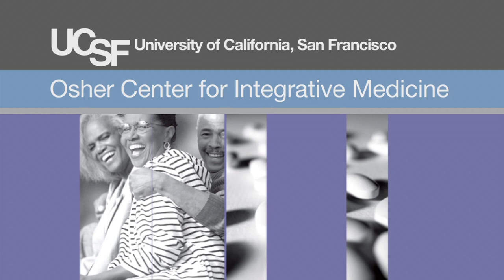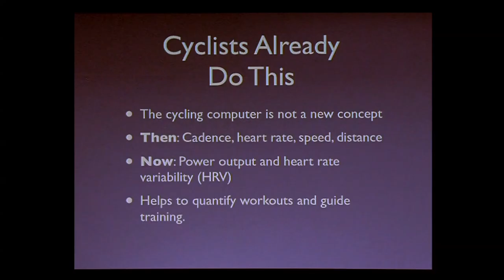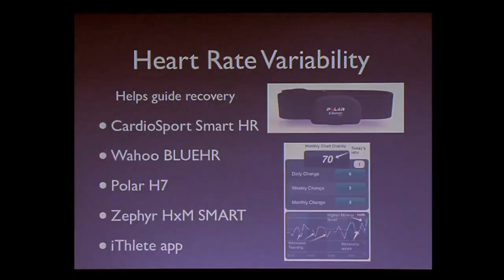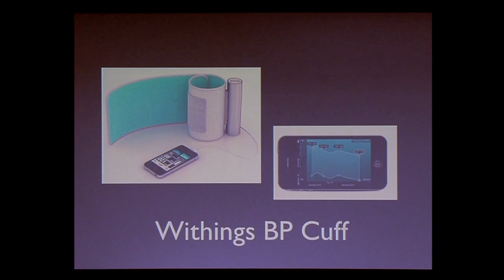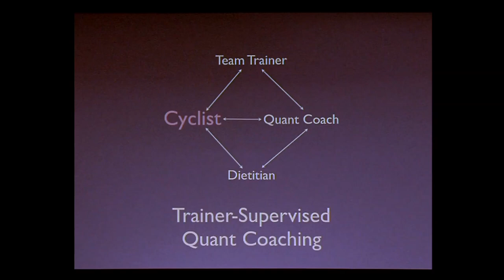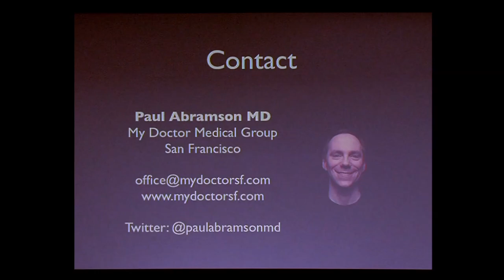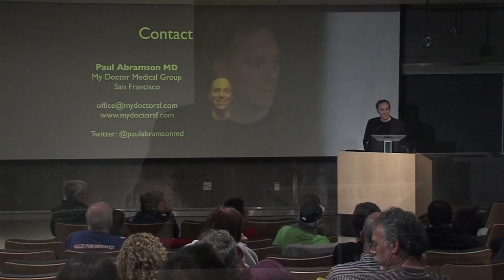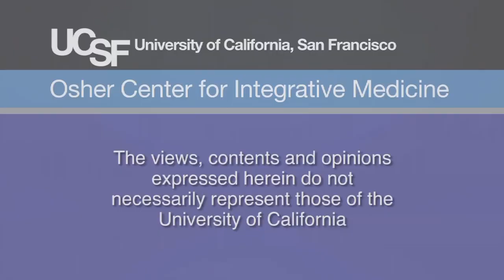Cycling Gadgets: Self Tracking Gadgets for Training and Health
Paul Abramson, MD uncovers the new and changing capabilities of technology to measure everything from speed on a ride to feedback from your body. Learn how to gather data and apply it to your performance goals.  [8/2013] [Show ID: 25326]